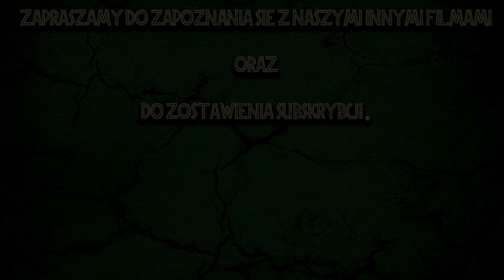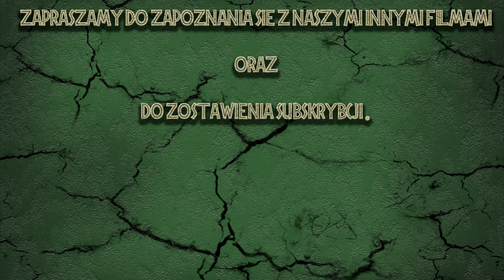RECENZJA: Jurassic World - Sound Slashin Therizinosaurus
Na tą chwilę najgorsza z moich recenzji przez masę problemów z dźwiękiem. Nie mniej, zapraszam bo może komuś pomoże w wyborze dinozaura. Dziś recenzujemy terizinozaura z serii Jurassic World od Mattel.

💭 ZOSTAW KOMENTARZ!
👍 DAJ OKEJKĘ!
👉 Oficjalna strona internetowa (aktualnie w zawieszeniu)
👉 Oficjalna grupa Jurassic Park Polska na Facebooku - CZYTAJCIE REGULAMIN I ODPOWIEDZCIE NA PYTANIA